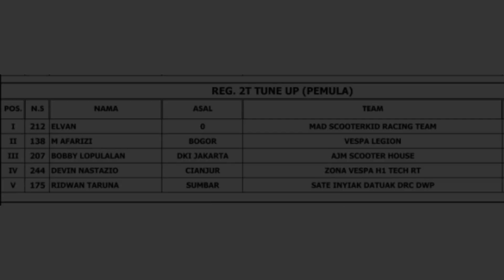Race REG Vespa 2T TU Pemula‼️The Brotosh Vespa Race Seri 3 2022